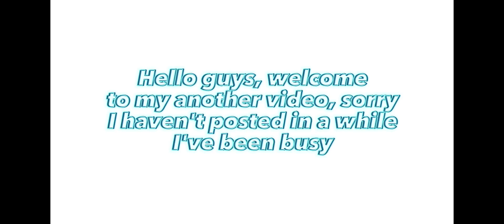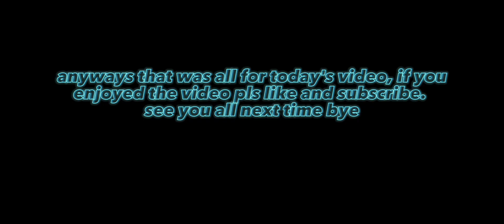1v1ing my student in TSB (the strongest battlegrounds)